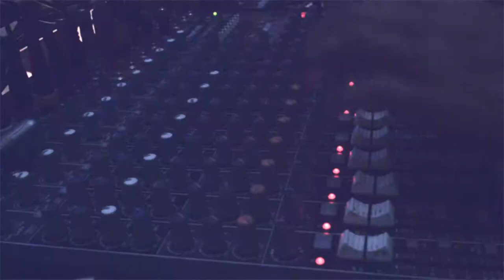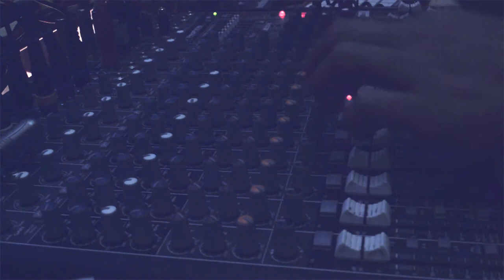Dee Dub Music- MYSTIC MELODY Live Mix - Dub Version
Deedub Music - Topic